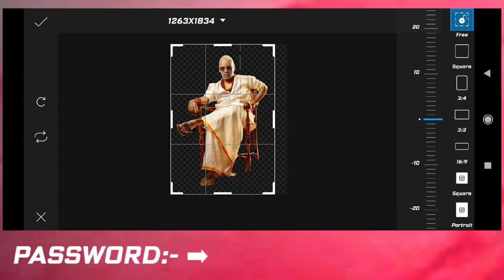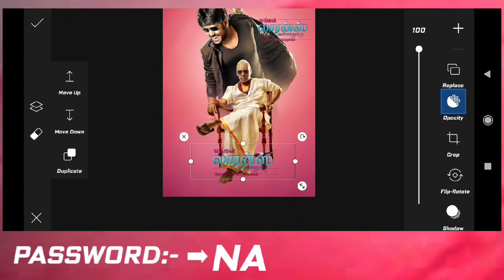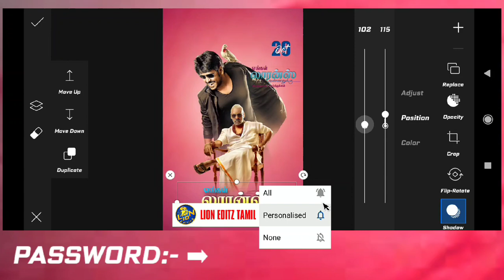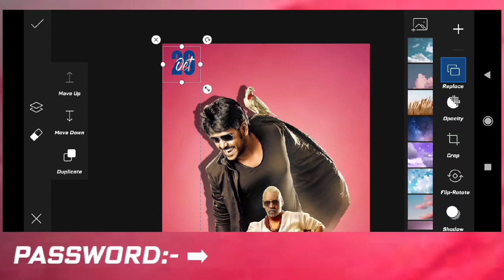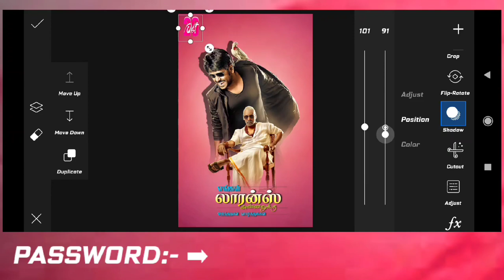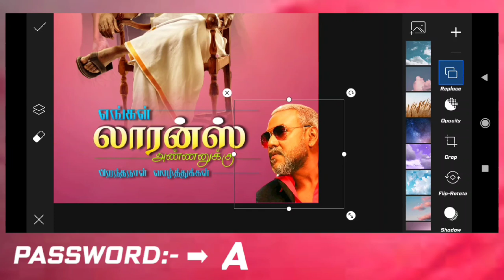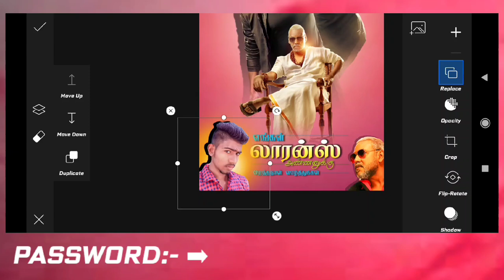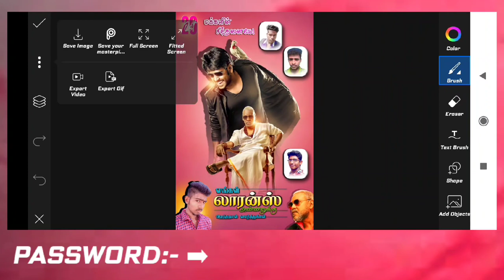Ragava Lawrence birthday poster editing/picsart editing/ mobile in flex banner editing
இது போன்ற வீடியோக்களை பார்ப்பதற்கு  LION EDITZ TAMIL...😎

👆...video la password irruku nanba